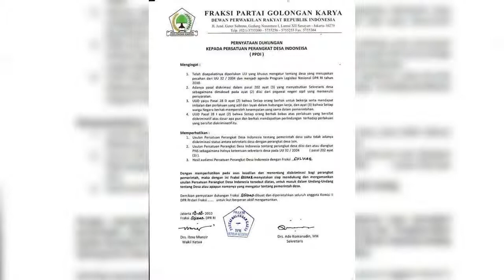DPN PPDI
Perjuangan pelaksanaan kata kata